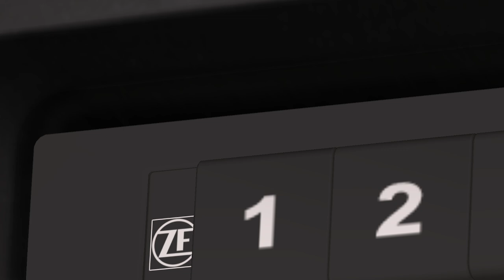OMSI 2 부산 508번 1252호 운행일지